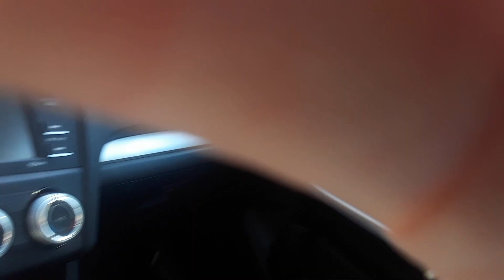1967-1949 (191g)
no p lace like h om e t her e is